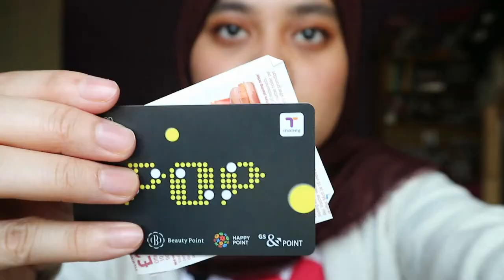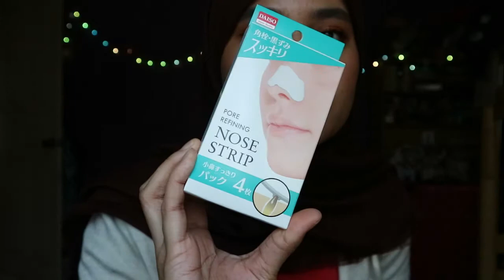Q&A 2018 | WHAT MAJOR ARE YOU IN?📒📓🖊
Im back with a brand new video which is Q&A !!!. I hope that u guys understand me better. Leave in the comment box below if u have any other questions.

SC: marisamd07

Back ground music | Sweet by Sophonic

Edited with | Video pad video editor

Name | marisa
Age | 22 this December 2018.